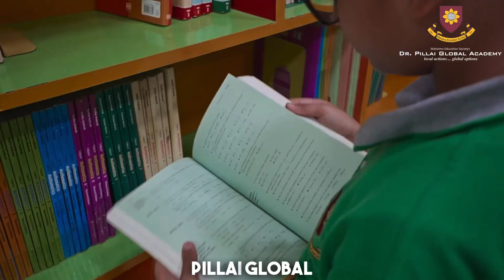Dr. Pillai Global Academy New Panvel | Official Video | Navi Mumbai’s 1st truly International School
Unlock the full potential of your child at Dr. Pillai Global Academy - Navi Mumbai’s First Truly International School (Cambridge & IB Curriculum) 🌍

We are proud to present our official video, showcasing a day in the life at DPGA, Navi Mumbai’s First Truly International School.

Discover:
Cutting-edge facilities that foster creativity and innovation, elite programs like IB Diploma, setting the stage for global success, wide range of extracurricular activities, empowering students to reach new heights.

Explore:
Our vibrant community, celebrating unity in diversity, inspiring stories of students and families, shaping tomorrow’s leaders.

Experience:
Personalized learning, tailored to each child’s needs, expert faculty, guiding students towards academic excellence, state-of-the-art infrastructure, facilitating holistic growth.

Join the DPGA family and give your child the gift of:
Global Citizenship, Academic Excellence and Personal Growth

Start their extraordinary journey today! 🚀